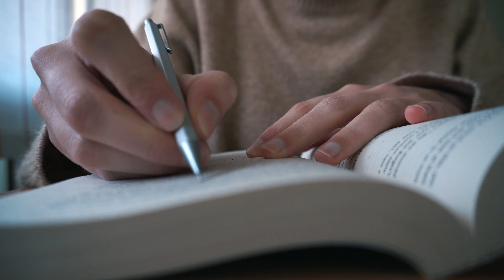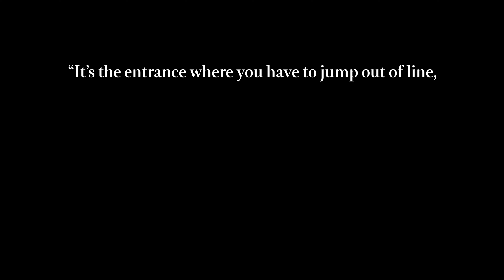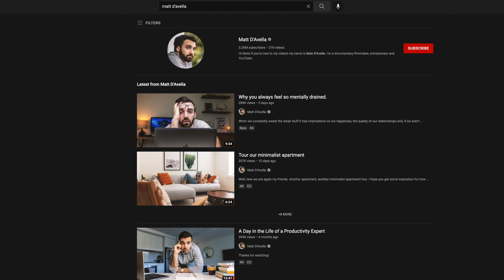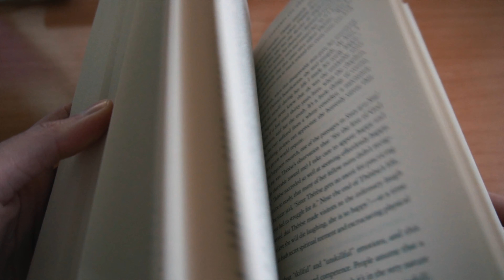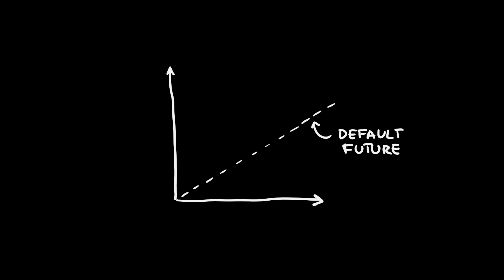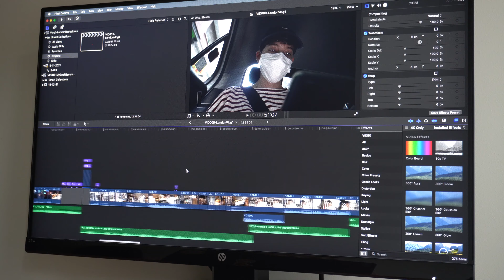My Book Recommendations for 2022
In this video I share with you my book recommendations for 2022. These were my favorite reads of 2021 and I think you'll love them as much as I did :)

📚Book List
- Deep Work
- The Third Door
- The Happiness Project
- White Fragility
- Man's Search for Meaning
- The Compound Effect
- Steal Like An Artist

⏰ Timestamps
0:00 - Intro
0:20 - Deep Work by Cal Newport
1:13 - The Third Door by Alex Banayan
2:44 - The Happiness Project by Gretchen Rubin
4:01 - White Fragility by Robin DiAngelo
4:34 - Man's Search for Meaning by Viktor Frankl
5:13 - When by Daniel H. Pink
5:48 - The Compound Effect by Darren Hardy
7:05 - Steal Like An Artist by Austin Kleon